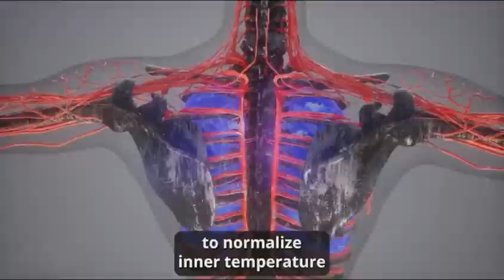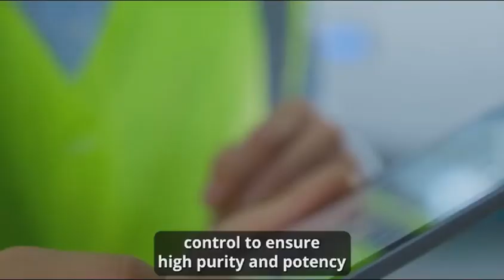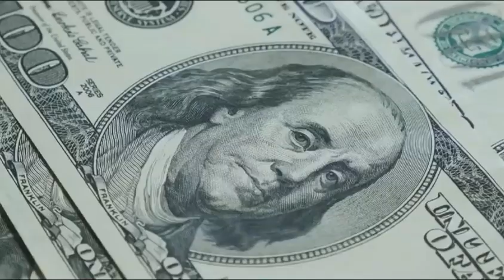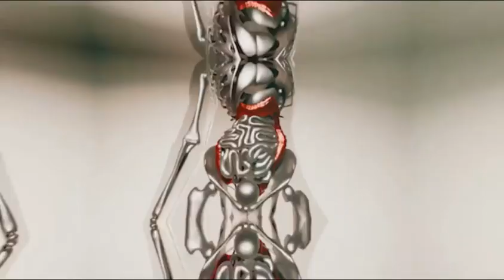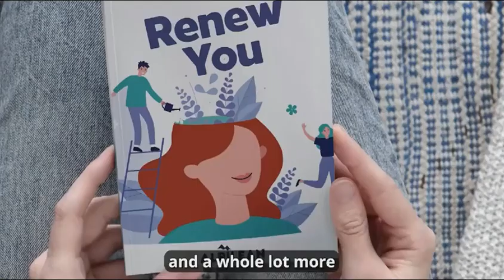How To Lose Weight Without Damaging Your Body - Alpilean Review